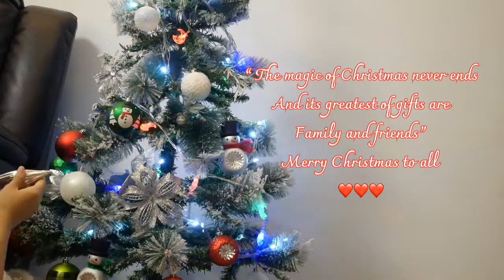Vlogmas - Christmas House Makeover| Christmas Decorate with me |NicSugar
Welcome Beauty King and Queens to my Channel!!
Fun challenges, Fashion, Travel, Lifestyle Vlogs Awaits

SPREADING THE LOVE BEAUTIES!